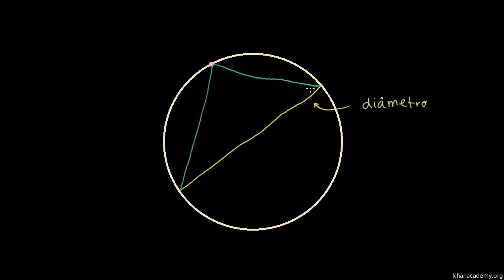Triângulos retângulos inscritos em circunferências (prova) - Khan Academy em português (9º ano)